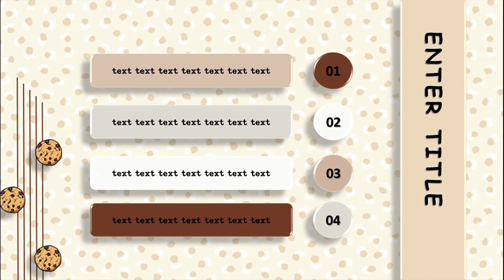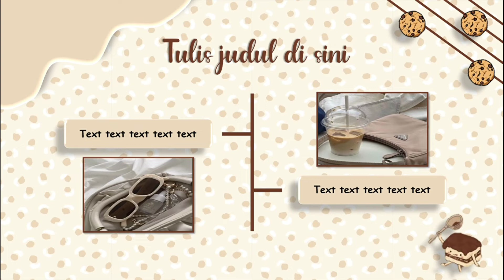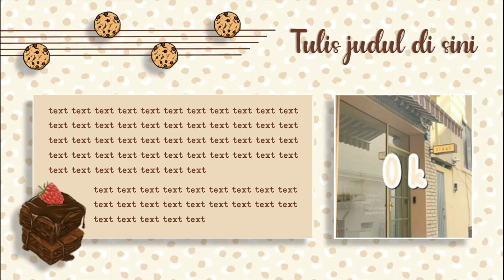PART #22 📍 TEMPLATE PPT AESTHETIC 📍 FREE DOWNLOAD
TEMPLATE PPT AESTHETIC ~ FREE DOWNLOAD

- Password akan muncul di pojok video
- Jangan share password di kolom komentar
- Password terdiri dari 4 buah angka
        1.  Password : 98**
        2.  Password : **76
   Maka passwordnya : 9876 (CONTOH)